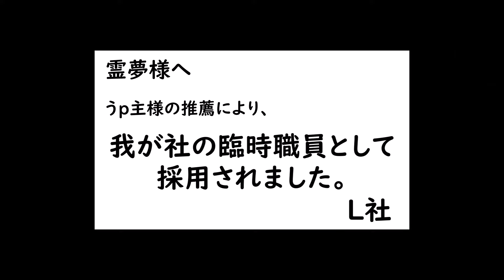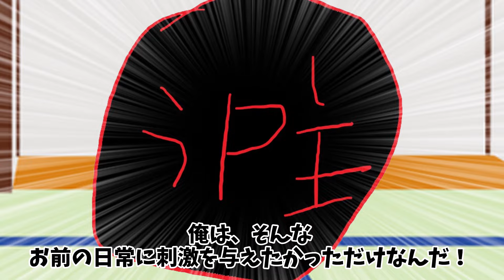SHI:バリから始めるロボトミ生活 １始動 【Lobotomy Corporation】【ロボトミーコーポレーション】【ゆっくり実況】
・Chase the Light!